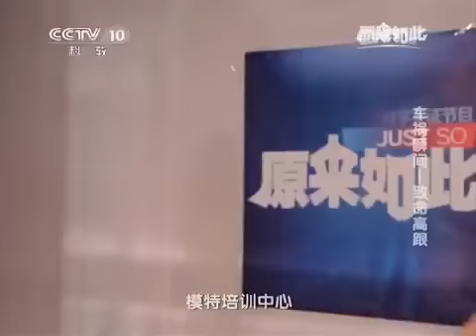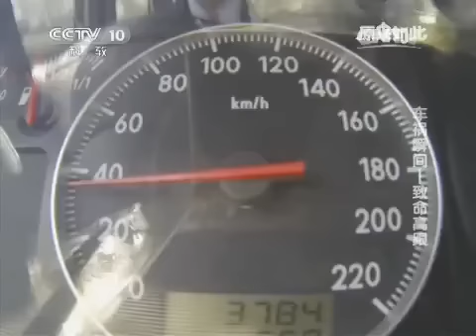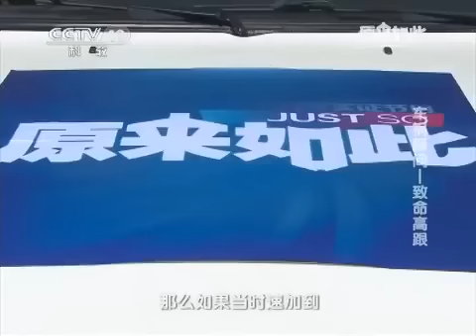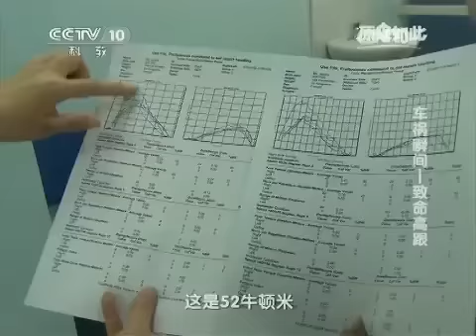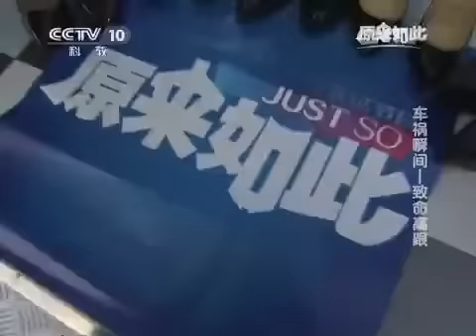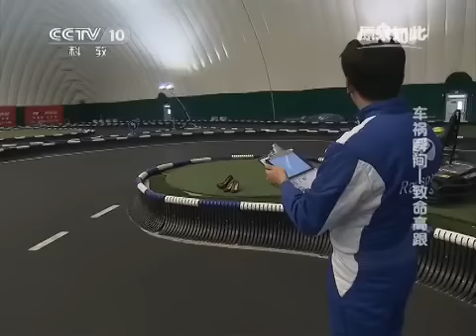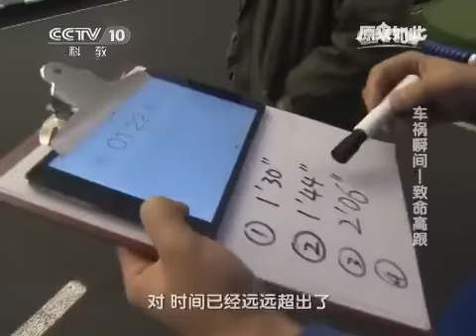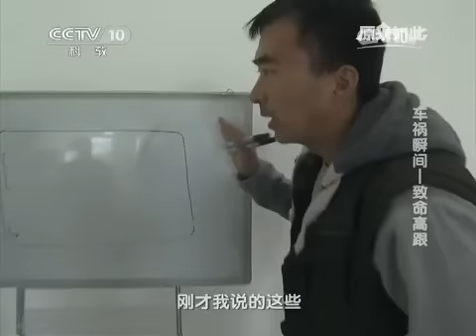20150510 原来如此 车祸瞬间——致命高跟